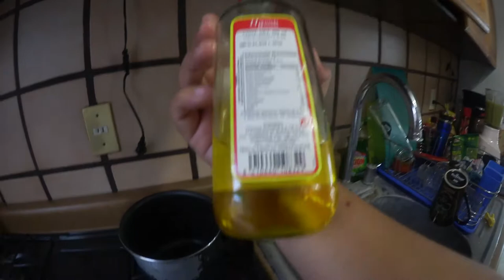Mi receta de chilaquiles Mexicanos con Comino para Fuera de México principalmente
Comparto mi receta de chilaquiles, sobre todo para los que ven en canal fuera de México conozcan este platillo

Cámara de Gameplays: Logitech C920
Cámara de Blogs: Vixia Mini X
Micrófono: Blue Yeti